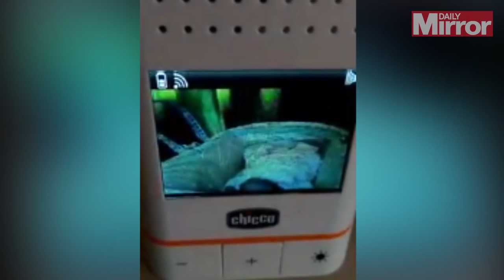Ghost' filmed floating over baby's cot as shocked dad checks on his 8 week old daughter Mirror Onl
The recording, taken by a baby monitor, shows a misty white light appearing in the top left hand part of the screen before a distinctive white orb-shape begins to float over baby Rosie